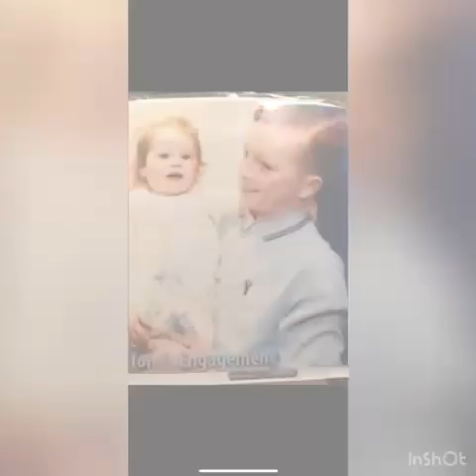Felix Fitzharris 💙💙forever 17